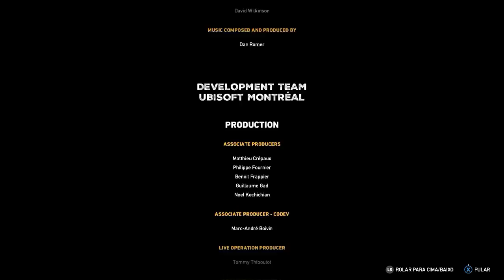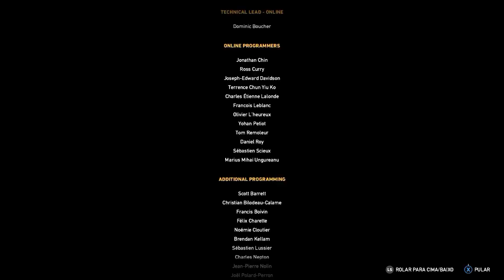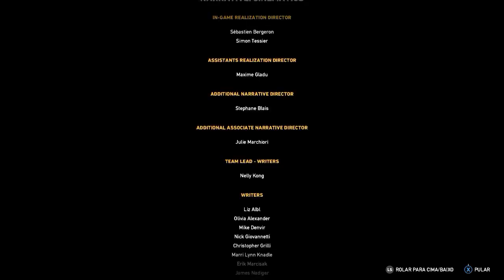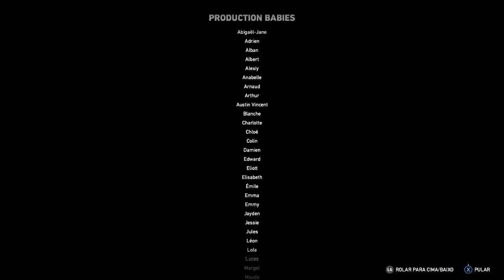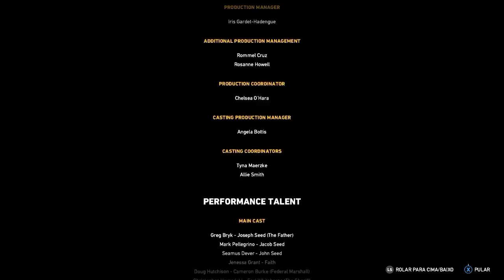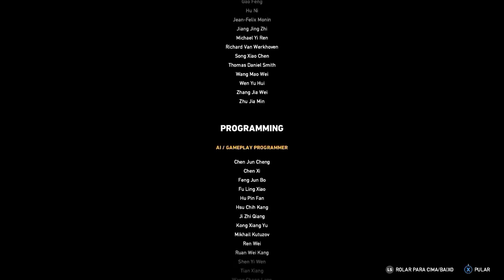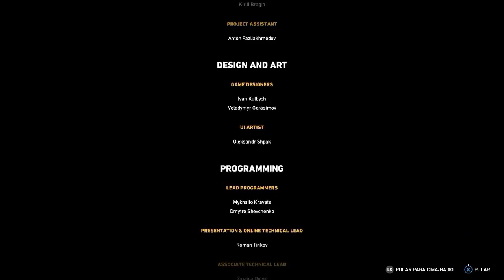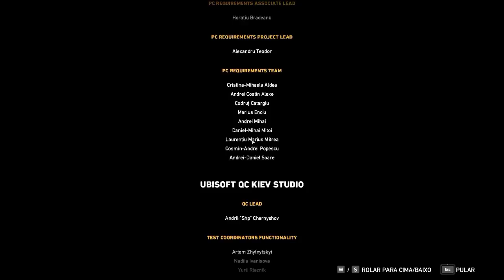FAR CRY 5 - ISSO VALEU A PENA? FINAL 2. #35 - HARD - Dublado e Legendado PT-BR [PC]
FAR CRY 5 - ISSO VALEU A PENA? FINAL 2.

Final injusto, foi tudo em vão.
Só deu merda e de acordo com o Joseph a culpa é nossa.

Agradeço a todos que poderem participar do canal!!
Valeu!!!